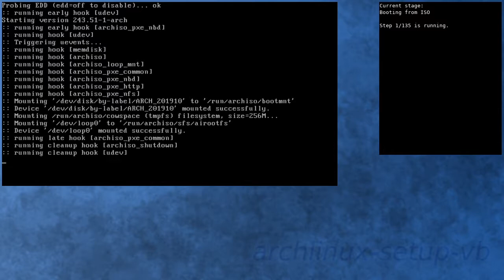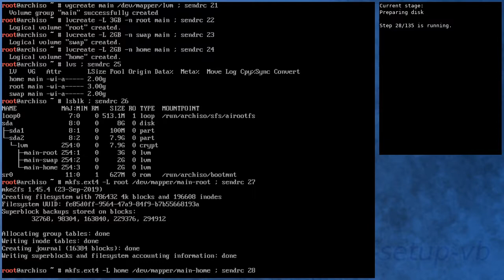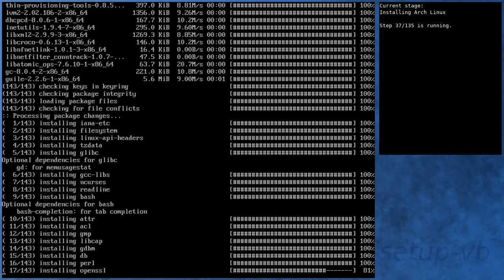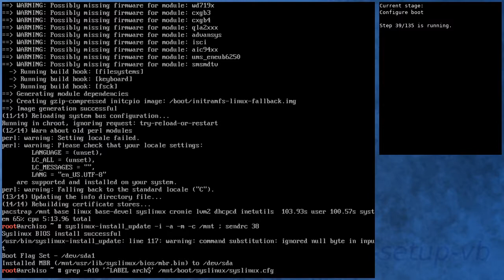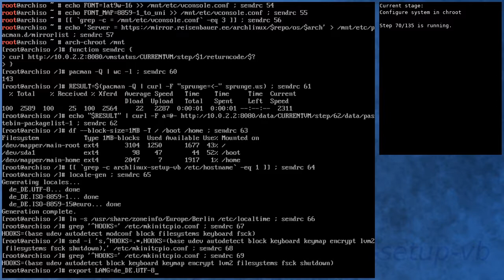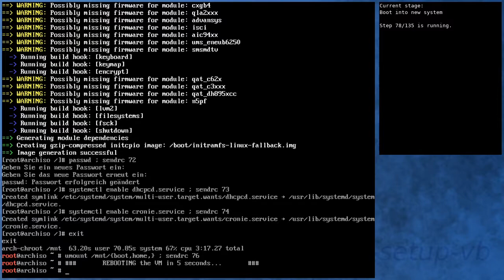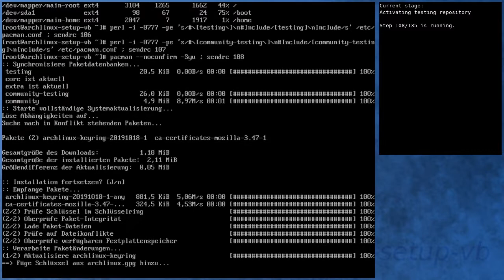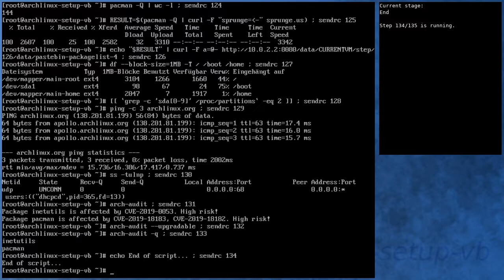Arch Linux installation recording to kernel 5.3.7-arch1-1-ARCH (core)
Summary:
[00:00] Booting from ISO
[00:48] Preparing
[01:39] Preparing disk
[03:19] Installing Arch Linux
[08:37] Configure boot
[08:55] Configure system
[09:48] Configure system in chroot
[13:17] Boot into new system
[14:25] Running in new system
[15:45] Activating testing repository
[16:26] Booting to system with testing repository
[17:25] Testing system with testing repository
[18:36] End

Kernel details:
5.3.1-arch1-1-ARCH (ISO)
5.3.7-arch1-1-ARCH (after installation)
5.3.7-arch1-1-ARCH (after enabling [testing])